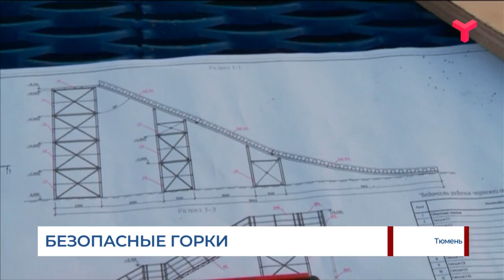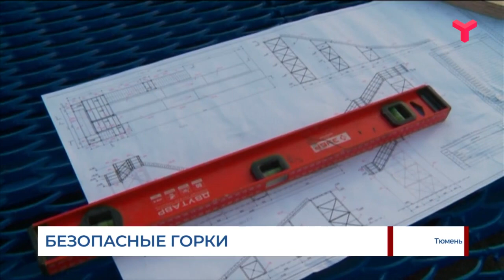Безопасные горки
В областной столице к Новому году откроют более 30 горок. Многие разместят на городских площадях и в скверах. Самая большая конструкция в Тюмени будет высотой с двухэтажный дом. Но все ли зимние развлечения безопасны?